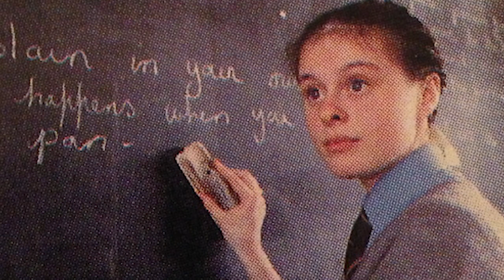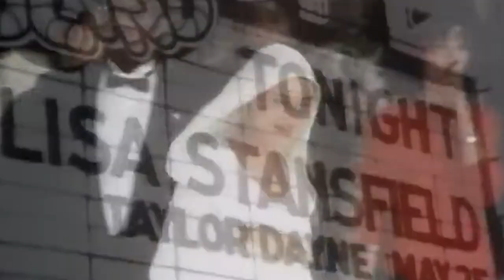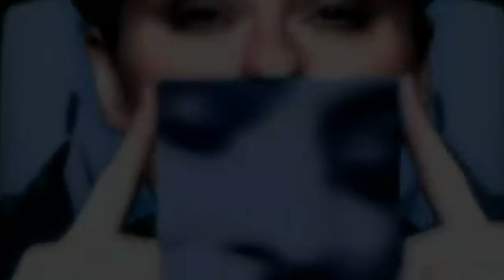What Happened To Lisa Stansfield? | True Celebrity Stories